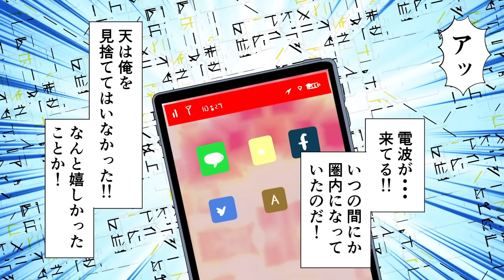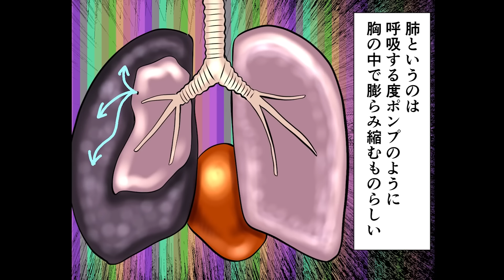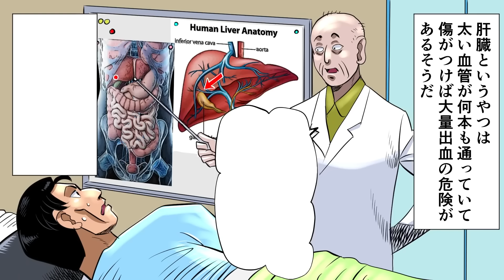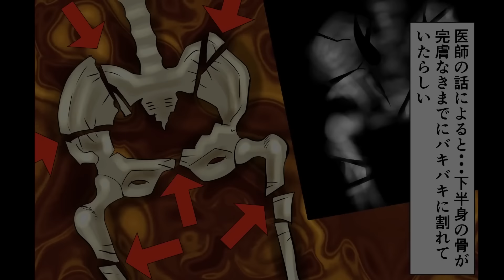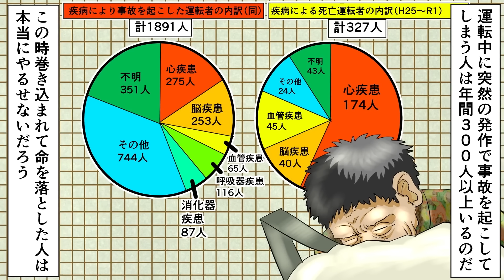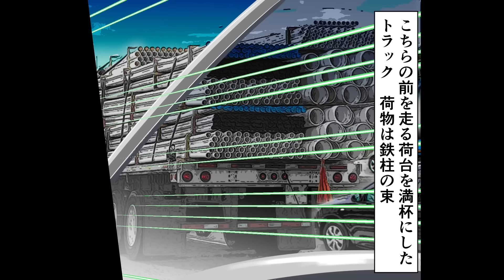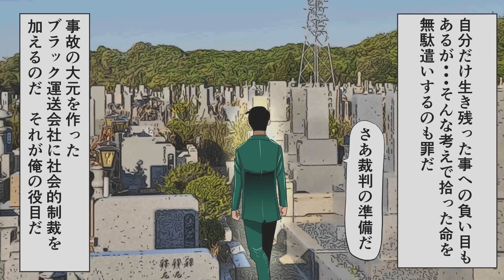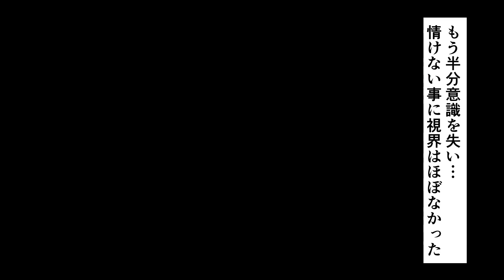【イッキ見】佐竹博文...致死率99％の重大事故。コレは死んだなSP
バグアカデミア-漆黒の漫画-は、
この世の暗部を漫画化…
知られざる世界の実態をあなたと学んでいきます。

漆黒のような心を手に入れたい方は

【公式キャラクターグッズ】
拷問蛸のアクリルスタンドが発売中！

【当チャンネル活躍したい作家様を募集中！】
面白いものを一緒に作っていただける方を随時募集しています。